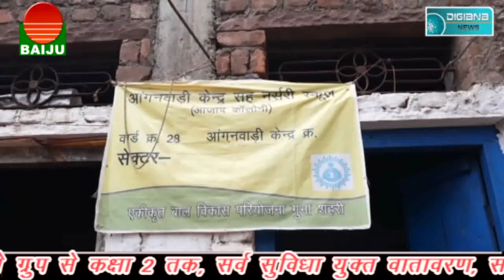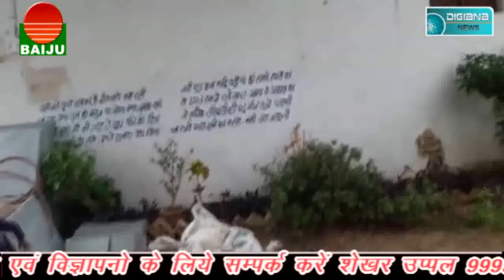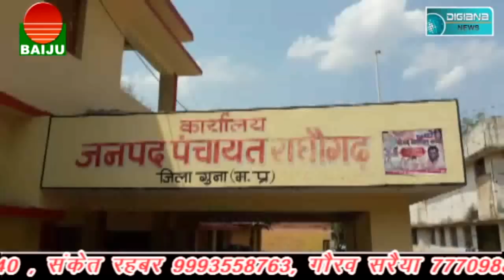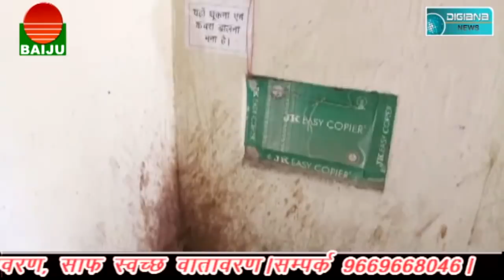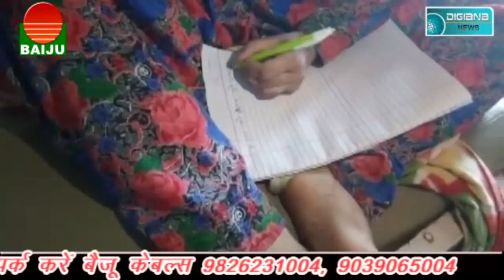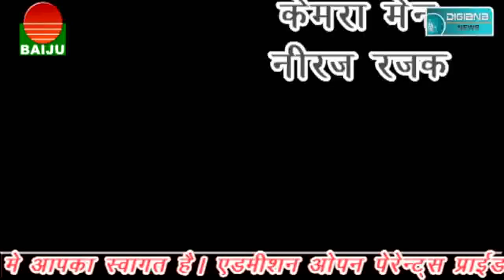वाल्मीकि समाज का आरोप , asi का रवैया खराब। क्यों डाला तेजाब नव विवाहहिता पर